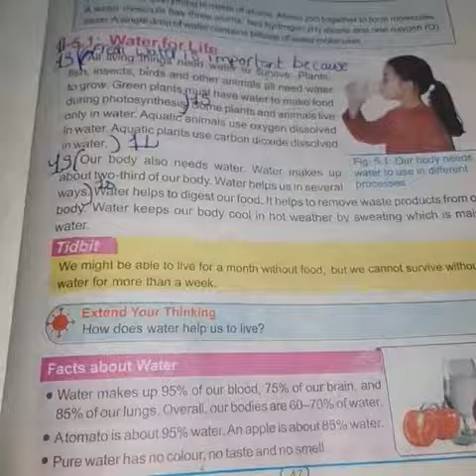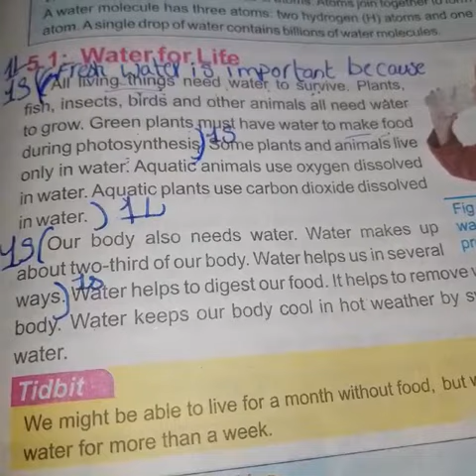General Science chapter#05 Short Question #1 Class-7th